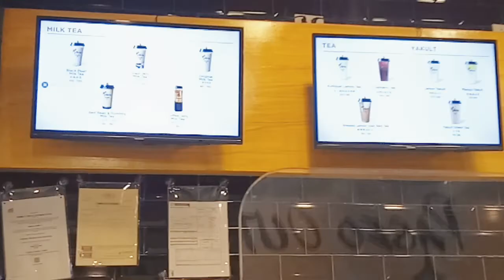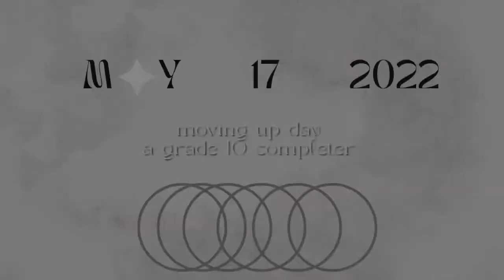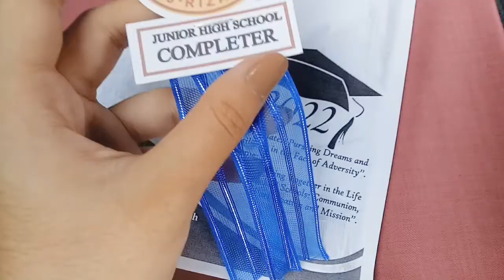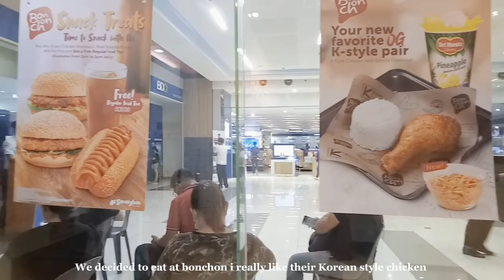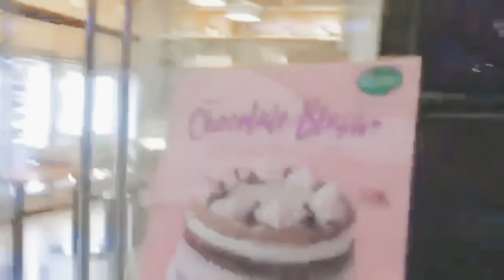Productive days ⛅☕|| going to tagaytay, hanging out with my fam, moving up day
Hi friends!! hope you enjoyed watching it, stay safe and lovelots.